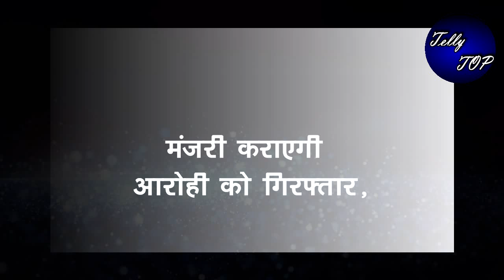YRKKH || मंजरी कराएगी आरोही को गिरफ्तार, देगी ये बड़ी सजा